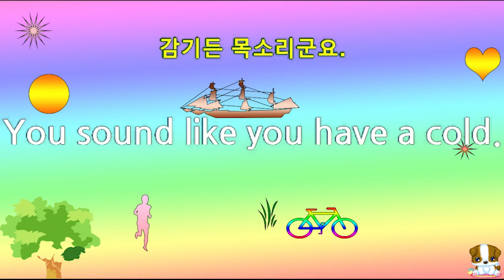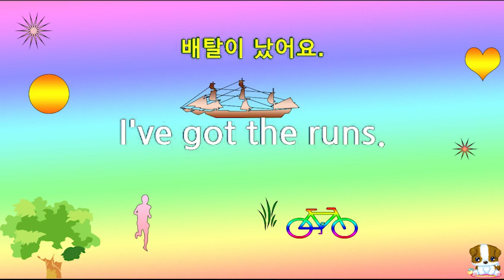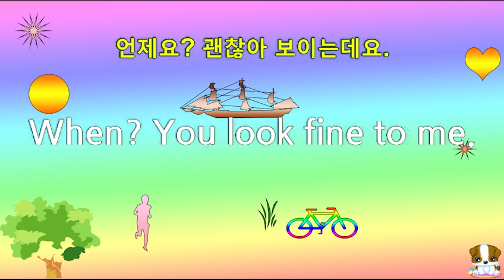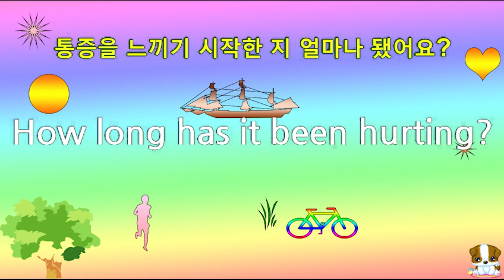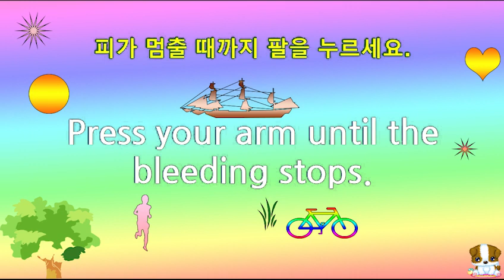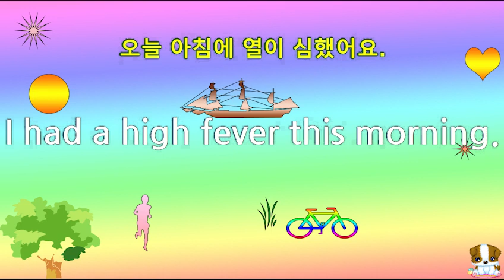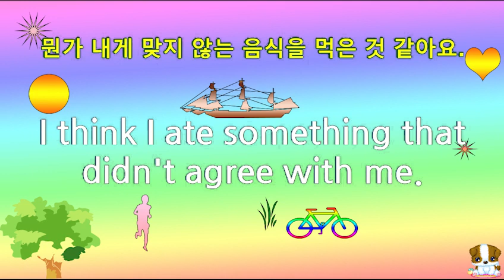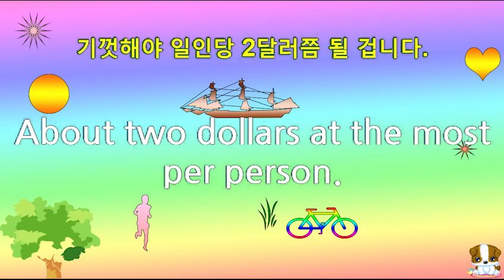쉬운영어회화, 대화식,141 문장 (9) 한국어, 듣고 영어2회 따라하기 ,다양한 상황, 표현 ,생활영어, 독학영어,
dog tired ()
got the runs ()
group insurance ()
throw up ()
shortness of breath ()
running a fever ()
what is good for constipation ()
motion sickness ()

쉬운영어회화 1 138
쉬운영어회화 2 133
쉬운영어회화 3 140
쉬운영어회화 4 131
쉬운영어회화 5 135
쉬운영어회화 6 134
쉬운영어회화 7 142
쉬운영어회화 8 139